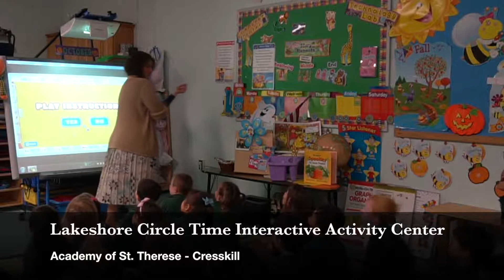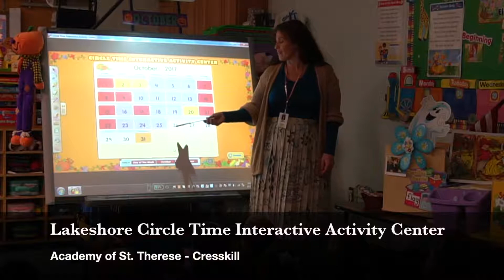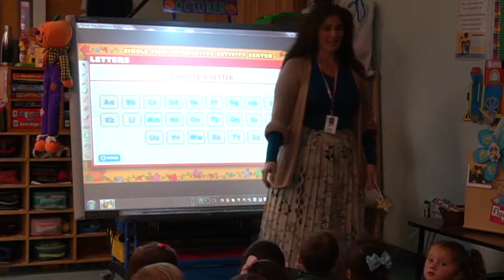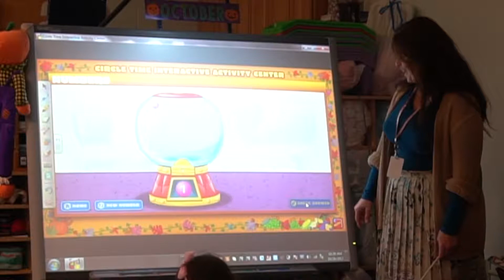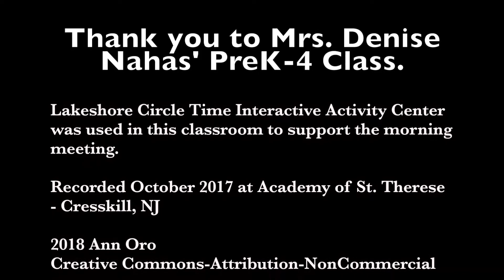Pre-4 Morning Circle Time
The preschool class works through a number of activities on the SMARTboard.